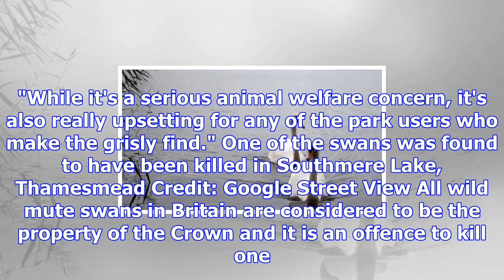Six swans and cygnets found 'stabbed and beheaded' in london parks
Six swans including three cygnets are feared to have been stabbed and beheaded after their mutilated...